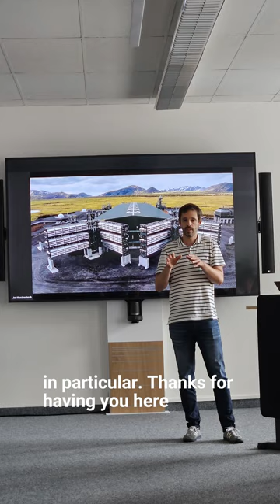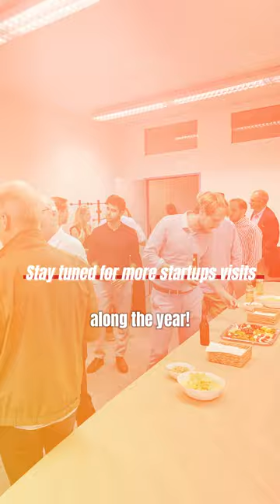Visiting Climeworks: Capturing CO2 from air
Learn more about Climeworks capturing CO2 from air with the world’s first commercial carbon removal technology.

In celebration of Venturelab's 20th Anniversary, Climeworks' team invited us to visit their offices and labs as part of the startup visits series. We are grateful to Co-CEO & Co-Founder Jan Wurzbacher, Tabitha Rowland-Rouse, and the entire team for making this visit possible.

Big thanks to Isabella Martini, the Community Manager at Wyss Center, Silvio Bonnacio, Head of Strategic Projects at the Vice Presidency of Knowledge Transfer & Corporate Relations at ETH Zurich, and Christer Bergstroem, CEO at Capital Rewards Partners for sharing your thoughts. Also, a shoutout to all the guests for being there and for the awesome discussions.